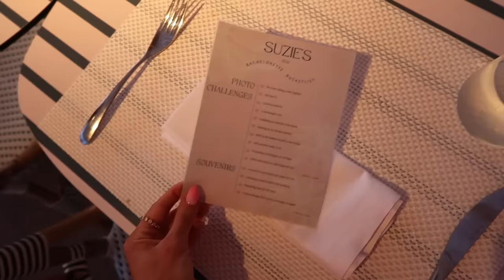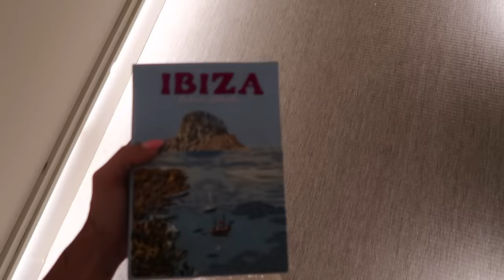MY BACHELORETTE VLOG! GIRLS TRIP TO IBIZA 🌞 | Suzie Bonaldi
MY IBIZA BACHELORETTE VLOG! GIRLS TRIP TO IBIZA 🌞

cream co ord
fendi sliders - out of stock
red dress
chilli shoes
orange bikini
pink skirt
orange bag
clear sunglasses. (on sale.here)
black sunnies
margarita clutch
black shoes
pink dress
straw clutch
black bikini**
green heart heels.
ibiza clutch
orange set - old adanola
leopard bikini
chilli dress
linen co ord
blue bikini** - capalla swim
grey sweater
miu miu hat
black set

nail shades: TGB cutie biab (base) with TGB glass pink and TBG peach blended over top
heatless curl set

locations 📍
TRS Ibiza

💓 gift bags 💓
raffia bags
spf for body**
spf for face**
magic cream**
hair oil minis**
hair clips

Allana
Amelia
Victoria